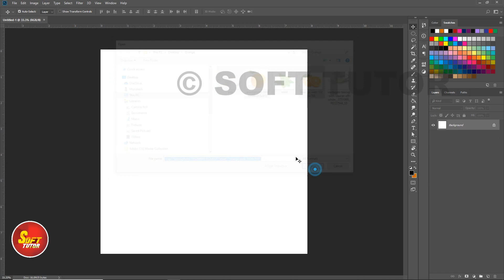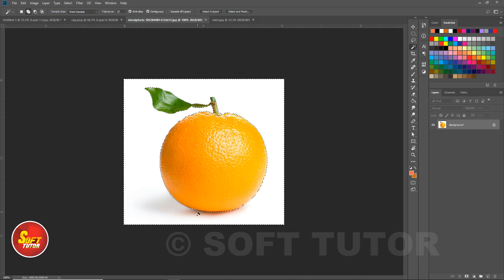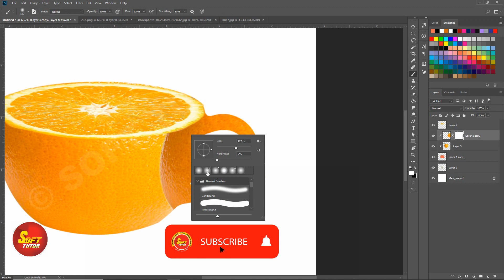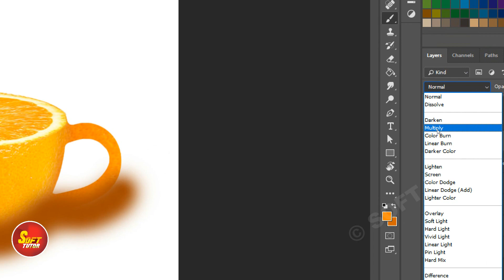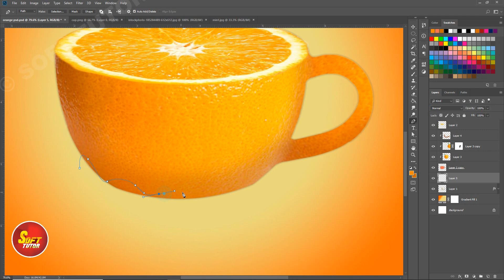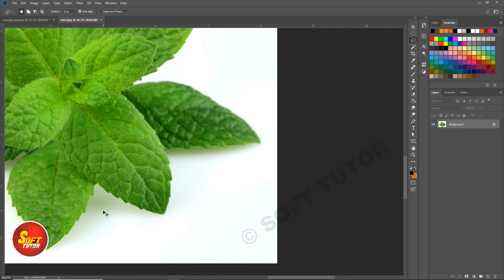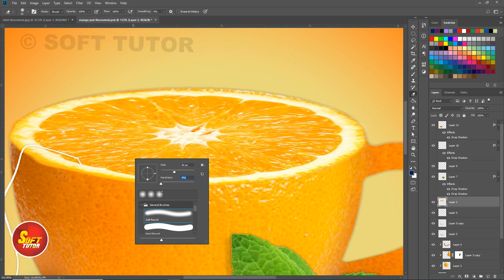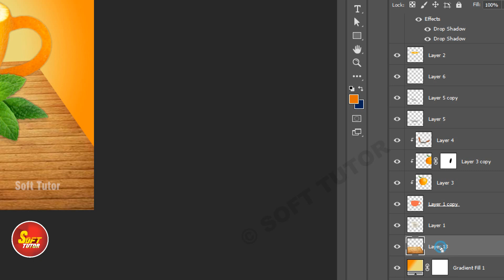How to create Easy Graphics in Photoshop CC 2020 | Photoshop Tutorial in Tamil | Soft Tutor